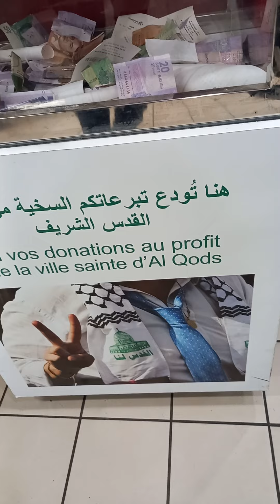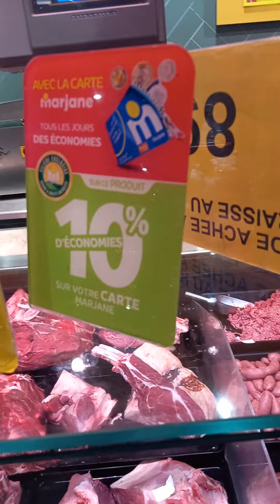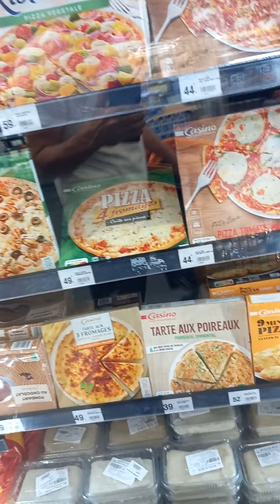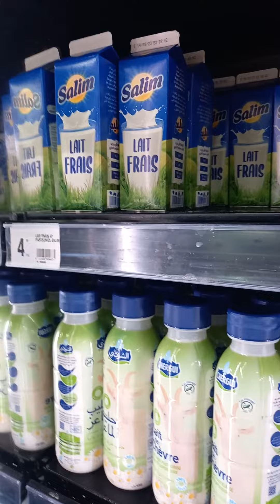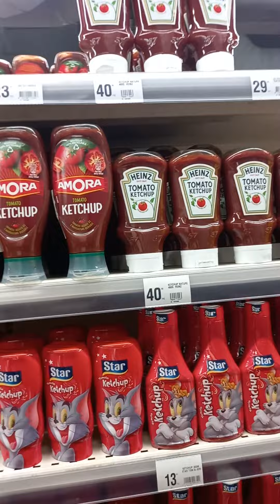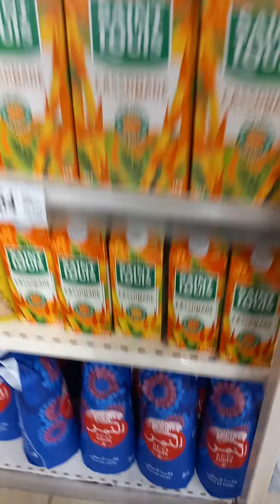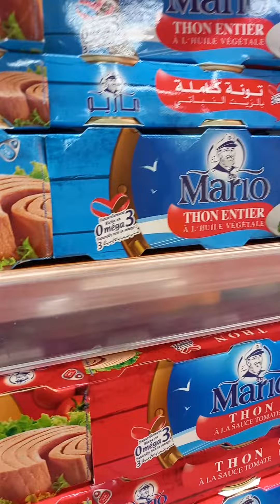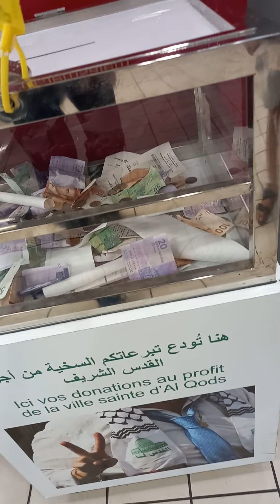chouf شوف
look regarde